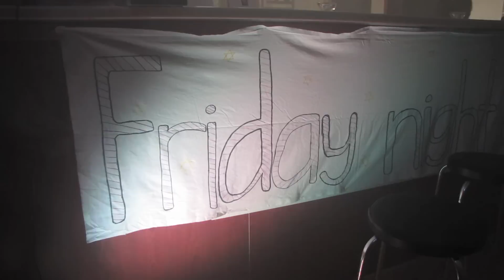Friday Night Cafe -music video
Kristillinen nuorisokahvila Toivakassa.